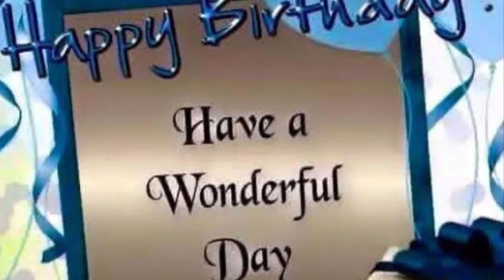Happy Birthday Casey D from oyieglenz family